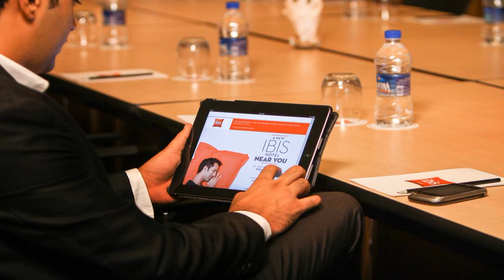Ibis Bengaluru City Centre - Bangalore - India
Ibis Bengaluru City Centre hotel city: Bangalore - Country: India

Address: Plot # 30,Opp. Kanteerava Stadium, Rajaram Mohan  Roy Road, Off Richmond Road; zip code: 560027

Overlooking Cubbon Park in Bengaluru CBD (Central Business District), this modern Ibis Bengaluru City Centre offers a restaurant, rooftop bar and rooms with great city views. Guests can also work out in the fitness centre.

 -- Dieses moderne Ibis Bengaluru City Centre mit Blick auf den Cubbon Park im Bengaluru CBD (Central Business District) erwartet Sie mit einem Restaurant, einer Bar auf dem Dach und Zimmern mit herrlichem Stadtblick.

 -- バンガロールCBD（中央ビジネス地区）のカボン公園を見渡せるモダンなIbis Bengaluru City Centreは、レストラン、屋上バー、素晴らしい街の景色を望む客室を提供しています。フィットネスセンターではエクササイズを楽しめます。  防音対策済みの客室には、バスアメニティ付きの専用バスルーム、薄型テレビ、小型冷蔵庫、紅茶/コーヒーメーカーが備わっています。無料の高速インターネット回線は全室で利用可能です。  チケットサービス、ツアーデスク、荷物預かりサービスも提供しています。 ...

 -- 现代化的Ibis Bengaluru City Centre酒店位于Bengalura CBD（中央商务区），俯瞰着Cubbon Park公园，提供一间餐厅、屋顶酒吧和享有美丽市景的客房。客人还可以在健身中心锻炼。  所有客房均设有带洗浴用品的连接浴室和隔音设施，配有一台平板电视、小冰箱和沏茶/咖啡设施，并提供免费的高速互联网连接。  其他设施包括订票服务、旅游咨询台和行李寄存处。  Ibis Bengaluru City Centre酒店距离本地巴士站、UB City和受欢迎的Cubbon...

 -- Современный отель Ibis Bengaluru City Centre расположен в центральном деловом районе Бенгалуру, с видом на парк Куббон. К услугам гостей ресторан, фитнес-центр и бар на крыше, откуда открывается великолепный вид на город.  Все номера...

 -- يوفر إيبيس بنجلور سيتي سنتر العصري إطلالة على منتزه كابون في حي الأعمال المركزي بنجلور ويضم مطعم وبار على السطح وغرف توفر إطلالات خلابة على المدينة، كما يمكن للضيوف التمرن في مركز اللياقة البدنية.